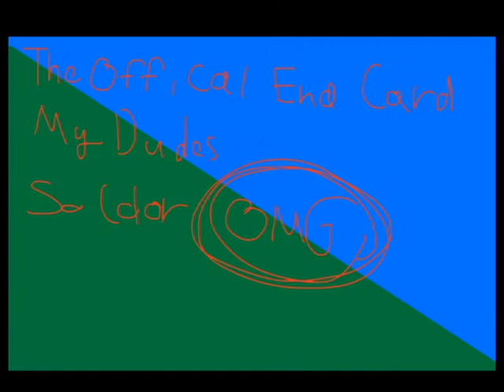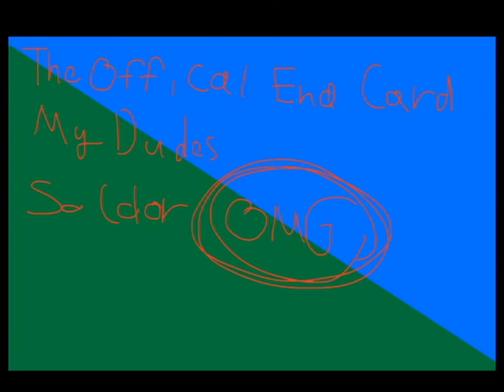Steamed Ham's But its good